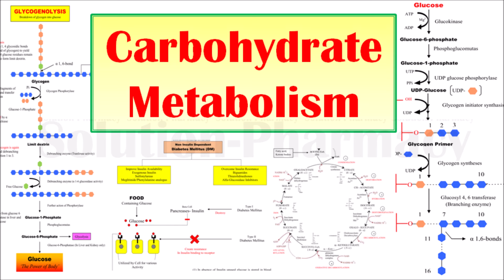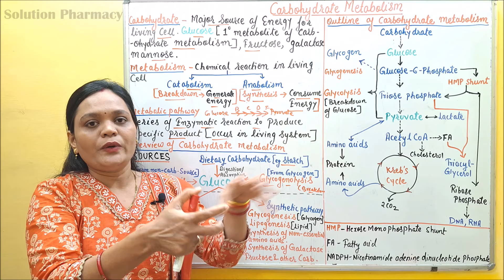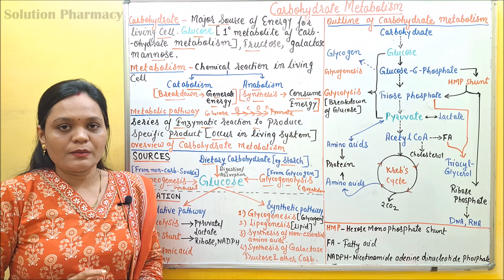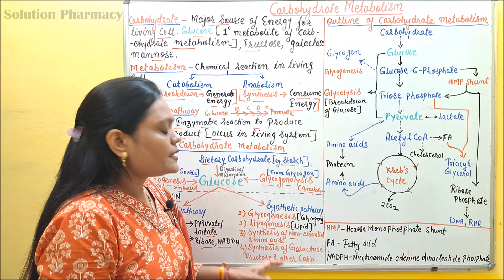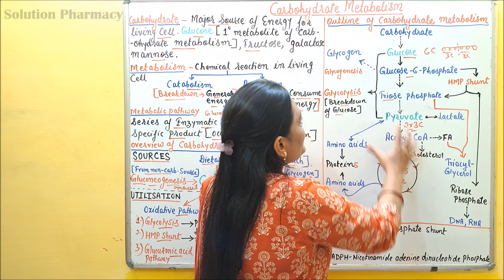(01) Introduction to Carbohydrate Metabolism | Metabolic Pathways of Carbohydrate | Biochemistry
Carbohydrate metabolism is a fundamental biochemical process involving the breakdown and synthesis of carbohydrates to produce energy and maintain the body's functions. Here's an overview:

Carbohydrates: Carbohydrates are organic molecules consisting of carbon, hydrogen, and oxygen atoms, typically with a hydrogen atom ratio of 2:1 (as in water). They are a primary source of energy for the body and are found in foods such as grains, fruits, vegetables, and dairy products. The main types of carbohydrates include monosaccharides, disaccharides, and polysaccharides.

Monosaccharides: These are the simplest form of carbohydrates, consisting of single sugar molecules. Examples include glucose, fructose, and galactose.

Disaccharides and Polysaccharides: Disaccharides, like sucrose (table sugar) and lactose (milk sugar), are composed of two monosaccharide units. Polysaccharides, such as starch, glycogen, and cellulose, consist of long chains of monosaccharide units.

Stages of Carbohydrate Metabolism
1. Glycolysis: This is the first step in the breakdown of glucose, occurring in the cytoplasm of cells. One molecule of glucose (a six-carbon sugar) is converted into two molecules of pyruvate (a three-carbon compound), generating a net gain of two molecules of ATP (adenosine triphosphate) and two molecules of NADH (nicotinamide adenine dinucleotide).

2. Pyruvate Oxidation: Pyruvate produced in glycolysis is transported into the mitochondria, where it is converted into acetyl-CoA. This step also produces NADH and releases carbon dioxide.

3. Citric Acid Cycle (Krebs Cycle): Acetyl-CoA enters the citric acid cycle, a series of reactions that take place in the mitochondrial matrix. The cycle produces ATP, NADH, FADH2 (flavin adenine dinucleotide), and carbon dioxide.

Oxidative Phosphorylation: The NADH and FADH2 generated in previous steps donate electrons to the electron transport chain, a series of protein complexes located in the inner mitochondrial membrane. The movement of electrons down the chain drives the production of ATP through a process called chemiosmosis, where ATP synthase produces ATP from ADP and inorganic phosphate. Oxygen serves as the final electron acceptor, forming water.

Storage and Release of Carbohydrates
1. Glycogenesis: This is the process of converting glucose into glycogen for storage in the liver and muscle cells. Glycogen is a polysaccharide that serves as a short-term energy reserve.

2. Glycogenolysis: When energy is needed, glycogen is broken down back into glucose-1-phosphate and then into glucose-6-phosphate to enter glycolysis or be released into the bloodstream.

3. Gluconeogenesis: This is the synthesis of glucose from non-carbohydrate sources, such as amino acids and glycerol. It primarily occurs in the liver and helps maintain blood glucose levels during fasting or intense exercise.